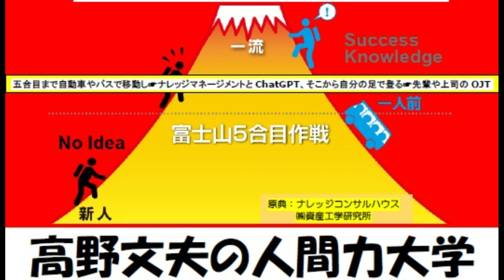（4172）犬や猫やウサギは、他を妬まないから幸せいっぱい！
今週は幸福論のお話です。
コロナ禍で暗い世の中です。

こんな折り、

どうしたら、それなりの幸福観に
したって生きられるだろうか？

それでは、世界の3大幸福論を
総括しますね。

１、フランスの哲学者アラン
　　何しろ行動から入れ！

　　健全な身体によって心の
　　平静を得る。

　　すべての不運やつまらぬ物事
　　に対しても形からも上機嫌に
　　ふるまう。

　　情念を捨てよ！
　　影におびえるんじゃない。

２、 イギリス人のラッセル
       彼も活動的に生きることを
　　勧める。

　　他人へのジェラシーを捨てよ。
　　競争心を失くせ！

　　くだらないトラウマの虜に
　　ならない。

　　成功は必ずしも幸福に繋がら
　　ない。

　　お金持ちが必ずしも幸福とは
　　限らない。

３、 スイスの哲学者ヒルティ
　　神のそば近くいることが
　　永続的な幸福を約束するとする
　　宗教的幸福論。

　　道徳的に生きよ！
　　まじめさを楽しめ！

わたしは長年学んで実践してきた
武士道的な生きからから、

3番目のスイス人、ヒルティ―の
考え方と生き方に近いと思います。

世界三大幸福論 アランの幸福論 ラッセルの幸福論 ヒルティ―の幸福論Wondershare Filmoraで作成Wondershare Filmoraで作成